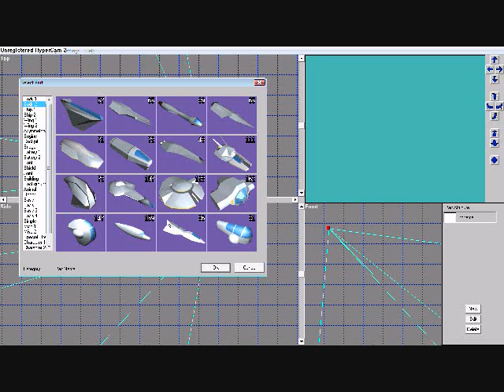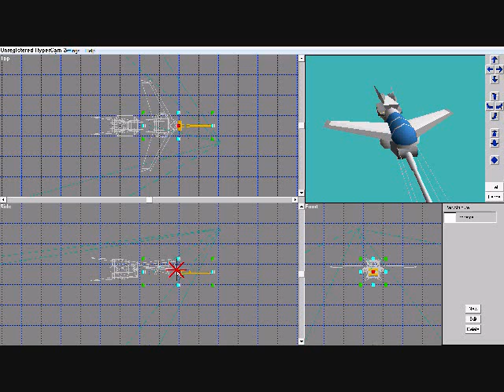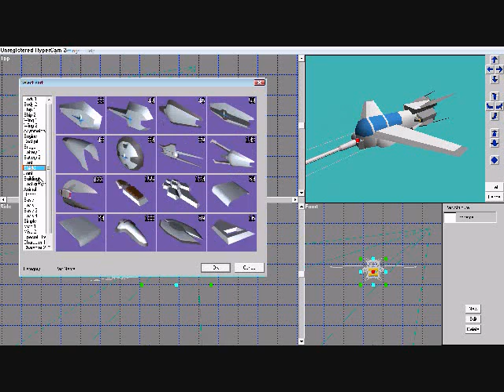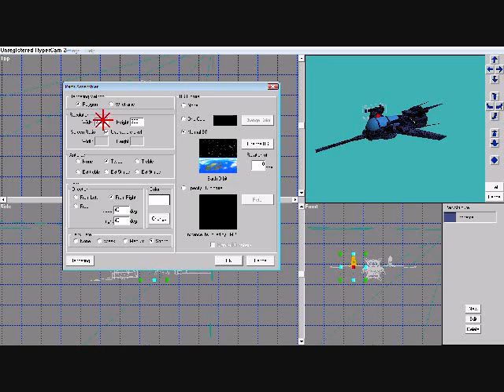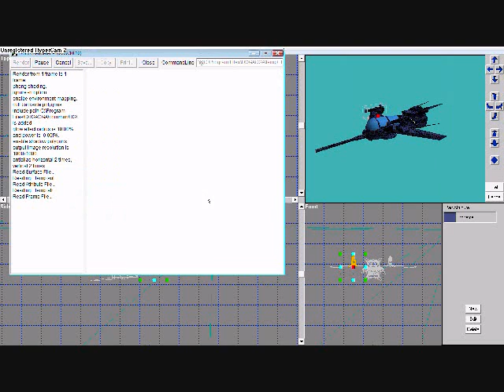Doga Ship Test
I use a program called Doga L3 and showed how to make a simple ship.